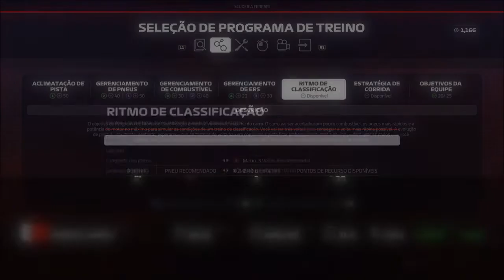F1 2019 DICAS CARREIRA VOLTA RÁPIDA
F1 2019 DICAS VOLTA RÁPIDA, F1 2019 CAREER HOTLAP

Figure no TOP100 brasileiro em busca do índice para o Mundial F1 Esports